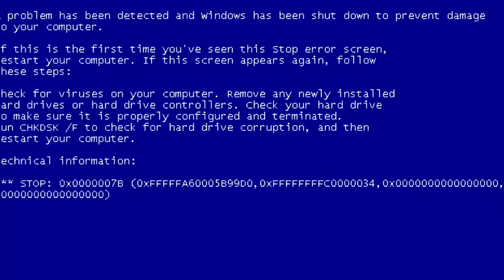HACEMOS 100 KILOS DE SLIME | Robleis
Robleis en la tienda de Fortnite me ayuda mucho♥